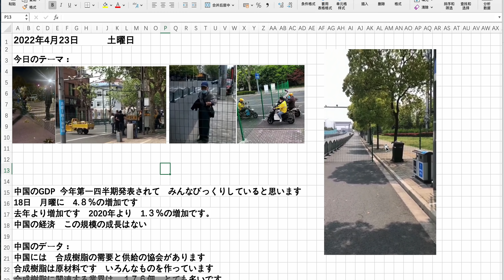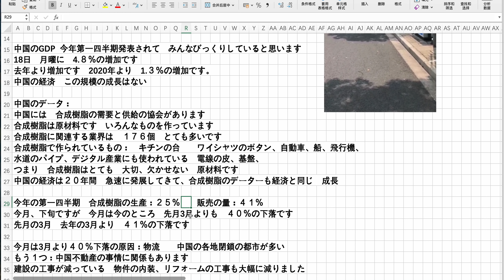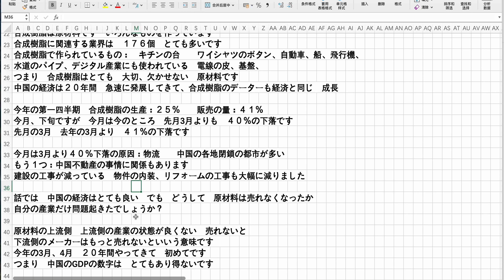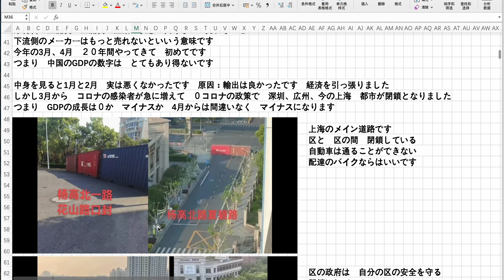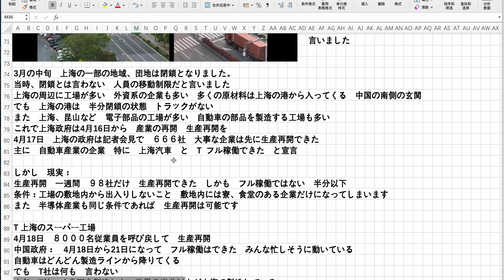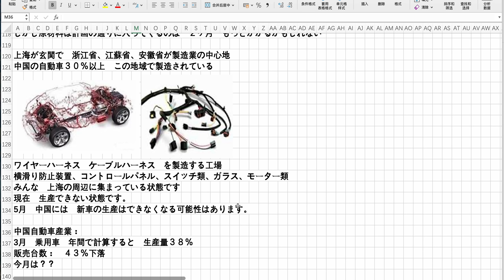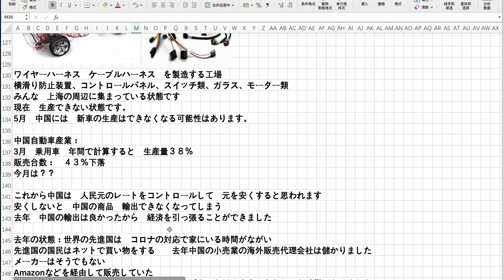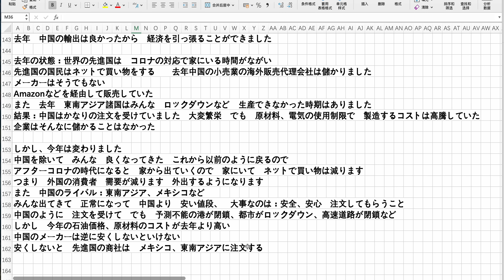中国 自動車産業が崩壊 上海 区と区が遮断